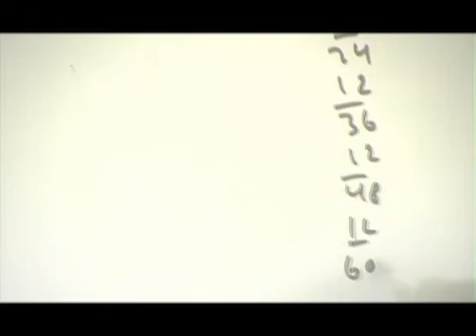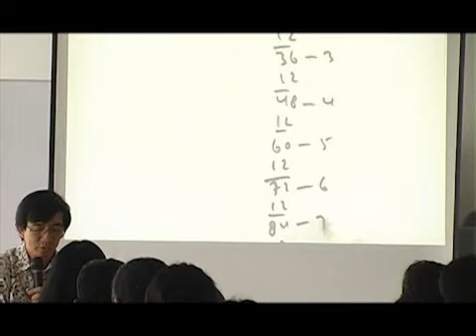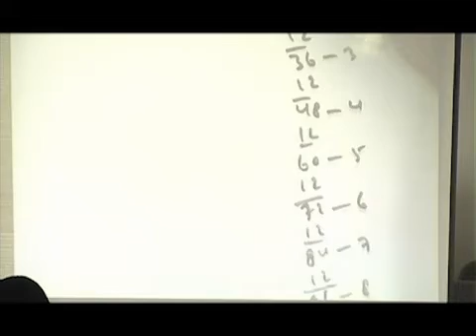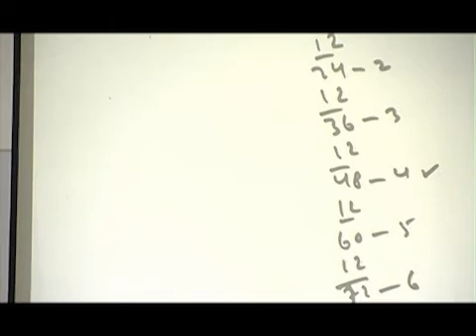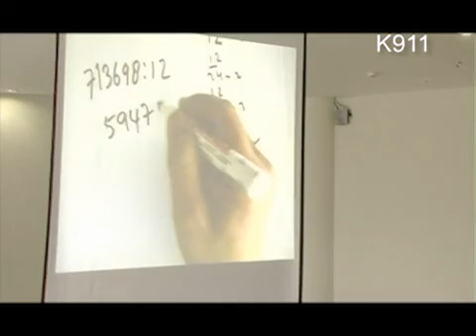Pembagian dengan Bilangan 2 Angka | Pembagian Matematika Gasing SD